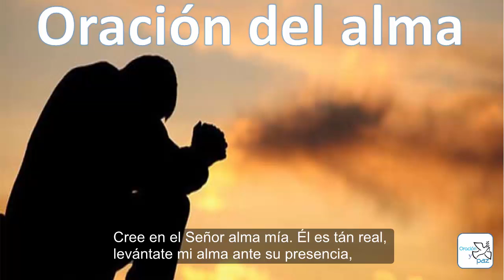▶ ORACIÓN DEL ALMA - ORACION Y PAZ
Oremos para que nuestra alma le sirva en todo momento a Jesucristo Nuestro Señor.